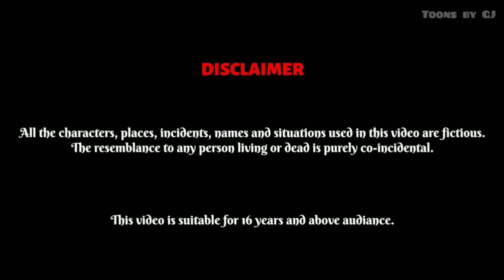ये रिश्ता क्या कहलाता है | Episode 1 | StoryTime | Hindi Story | Khani | Bedtime Story | Moral Story